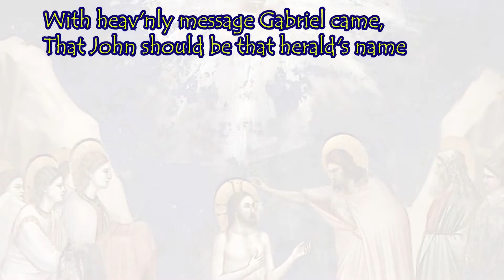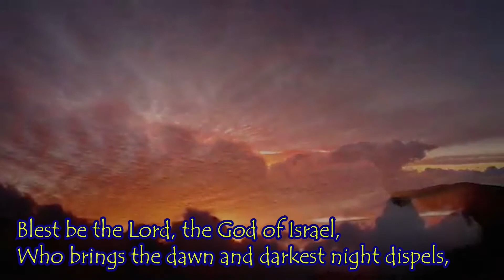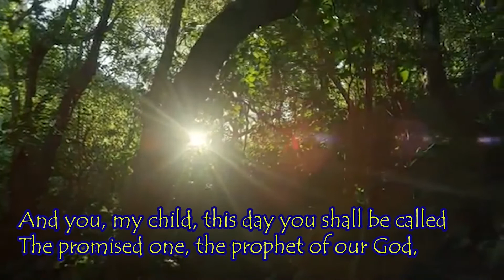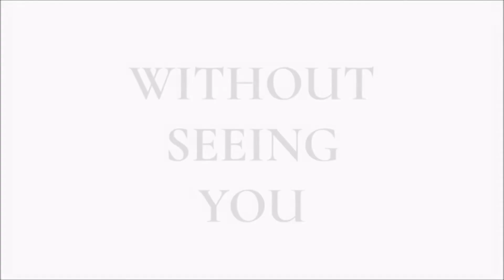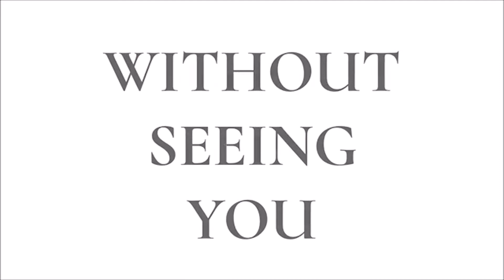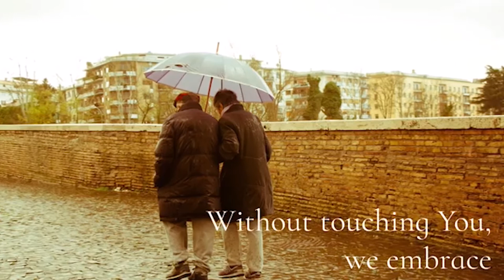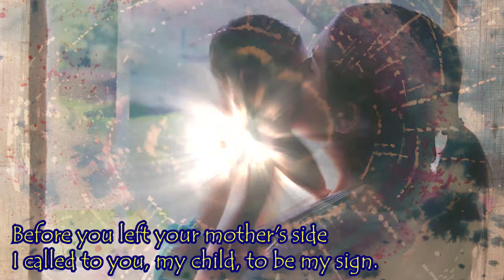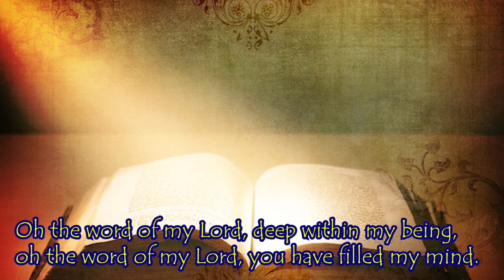HOLY EUCHARISTIC CELEBRATION 24 JUNE 2020 NATIVITY OF ST JOHN THE BAPTIST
Join us for our celebration of the Nativity of St John the Baptist 24 June 2020